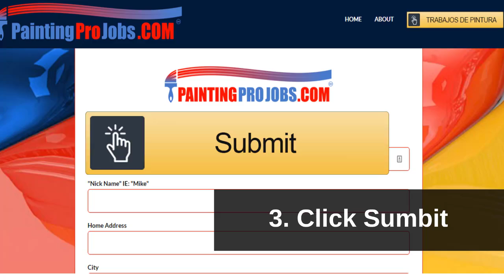Painters Wanted in Frisco TX | Painting Pro Jobs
Welcome to Painting Pro Job’s first video series for the topic PAINTERS WANTED IN FRISCO TX. In the following days, we will be uploading videos that will give you short tips and information about the following:

• painters wanted
• painting jobs near me
• industrial painting jobs
• painter looking for work
• painting job

Are you a professional painter that wants a true professional painting career and not just another job? Do you want to learn more, earn more, and do you want to have unlimited growth with a local professional painting company? Check out the following links: